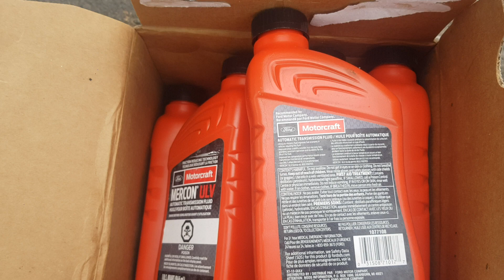Dầu hộp số tự động Ford Ranger, Mazda, BT, Everest Motorcraft Mercon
Tên sản phẩm: Dầu hộp số tự động Ford Ranger, Mazda, BT, Everest
Mã sản phẩm:
Xuất xứ: Motorcraft Mercon